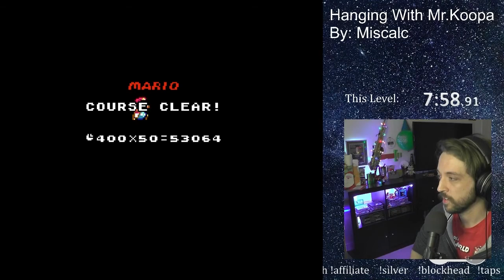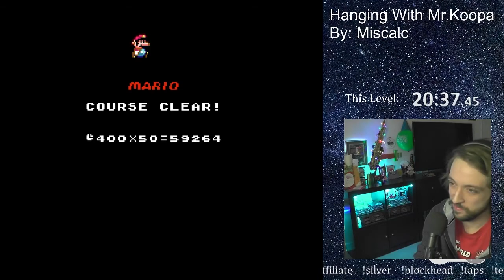Hanging with Mr Koopa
Hanging with Mr Koopa - By Miscalc